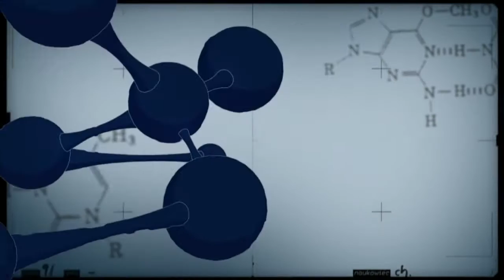Biotecnologia auxilia desenvolvimento de plantas mais produtivas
CONEXÃO CIÊNCIA - 31.05.16:  Programa convida Lucimara Chiari, pesquisadora da Embrapa, para falar sobre como a biotecnologia pode auxiliar o desenvolvimento de plantas mais produtivas para a agricultura.